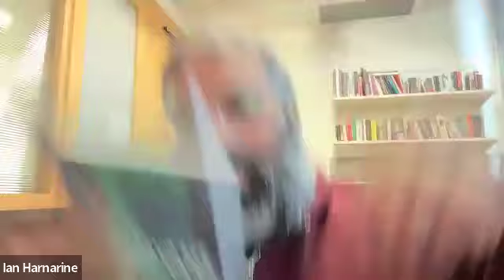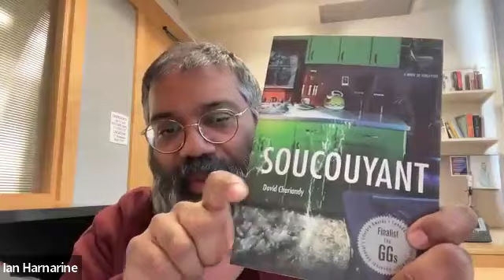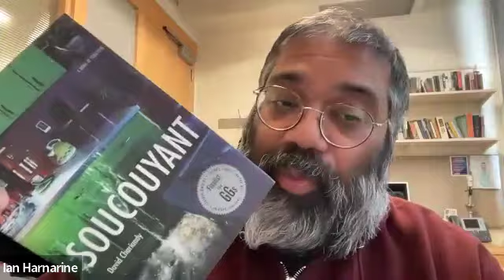The Filmmaker's Life - Ian Harnarine 01/11/24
This interview is one in The Filmmaker's Life series of bi-weekly interviews hosted by Joanne Butcher, business coach for filmmakers with Filmmaker Success. The interviews seek to learn more about the day-to-day experience of filmmakers with the BUSINESS of film.

To obtain the Zoom link for upcoming live interviews, you must register at The Filmmaker's Life webpage . You will then receive a welcome email with the relevant Zoom information.

Our guest this week was Ian Harnarine.

Ian is an award-filmmaker, with a short film Executive Produced by Spike Lee and Assistant Professor at NYU Tisch.

If you haven't joined us for The Filmmaker's Life before, please register

Ian's short film "Doubles with Slight Pepper" was Executive Produced by Spike Lee and won a Canadian Genie for Best Short Film Drama, which is the equivalent to an Oscar. He's since produced a few documentaries, received an Emmy nomination for one of the dozens of films he's made for Sesame Street and released his first narrative feature film "Doubles" in 2023.